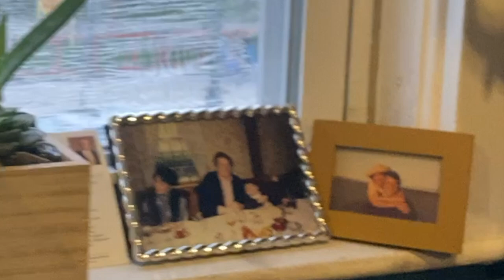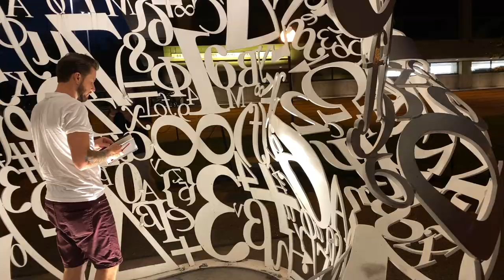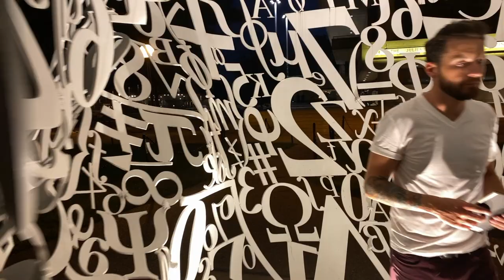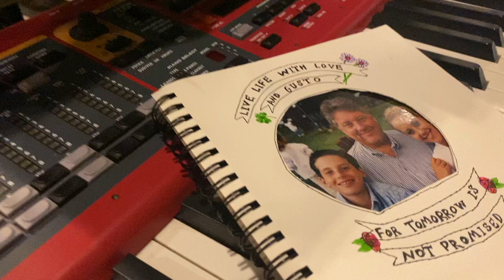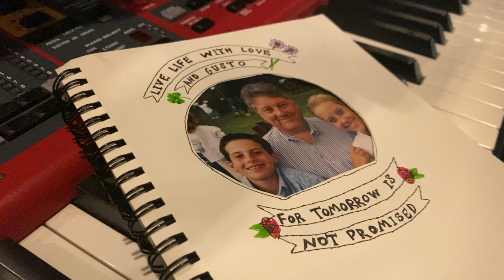Fred Copeman - Mere Mortals (Official Music Video)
This is the music video for the song "Mere Mortals" by Fred Copeman off his second EP by the same title.